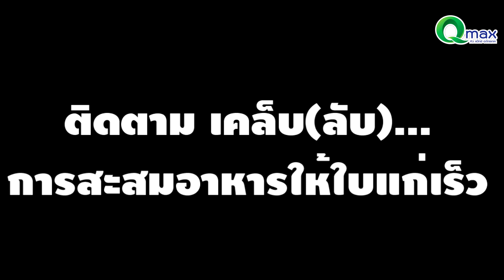คิวแม็กซ์ลุยสวน EP.34 ติดตามการใช้ชุดสะสมอาหาร ใช้แล้วได้ผลอย่างไร?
📍คิวแม็กซ์ลุยสวนลูกค้า คุณโบว์ บ.คลองกลาง อ.ละแม จ.ชุมพร

👉ติดตามการใช้ชุดสะสมอาหาร ใช้แล้วได้ผลอย่างไร? และความประทับใจในการใช้ผลิตภัณฑ์คิวแม็กซ์

สอบถามข้อมูลเพิ่มเติมได้ทางข้อความเพจ Q Max Agotech Co.,Ltd หรือ Line:@Qmax